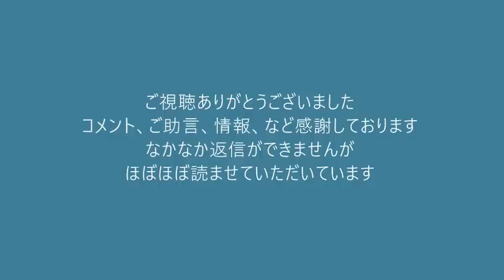文科省が留学生支援強化を発表「コロナで減ったので」「社会全体に影響するので」全くの意味不明、もっともっと抗議街宣されたいようだな20220728